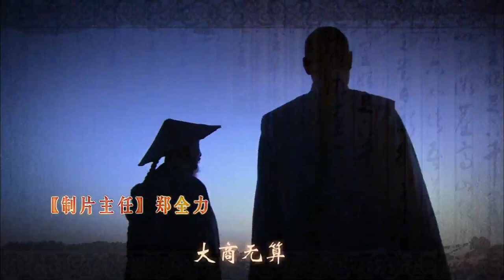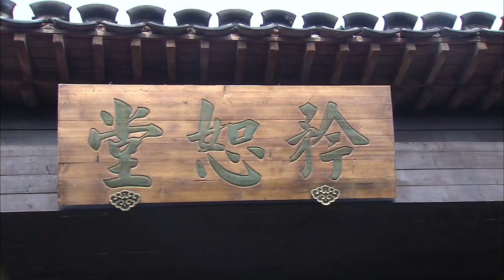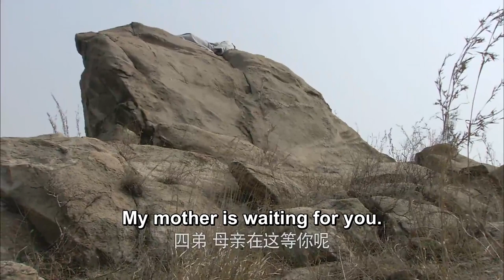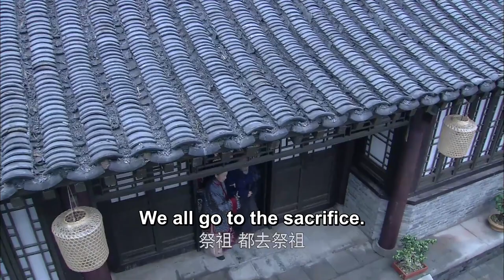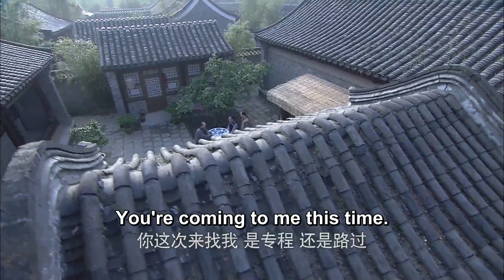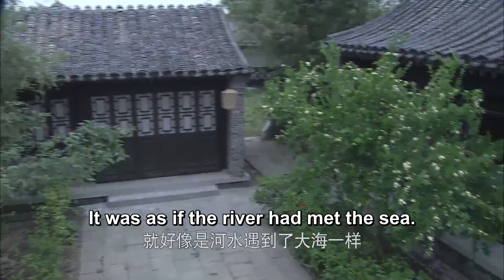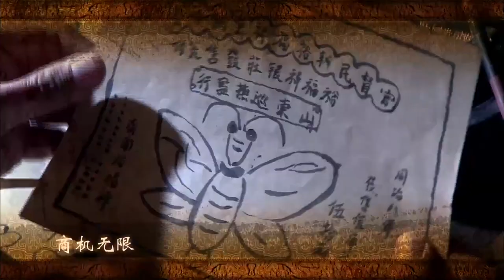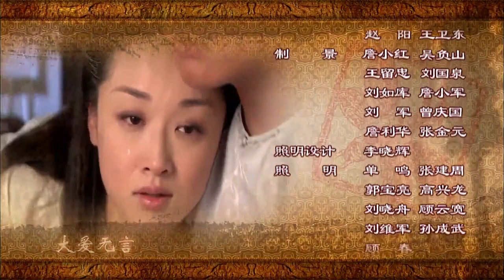【Eng Sub】[EP 02] To The Generation Meng Luo Chuan丨Yi Dai Da Shang Meng Luo Chuan丨一代大商孟洛川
To The Generation Meng Luo Chuan Yi Dai Da Shang Meng Luo Chuan
【Synopsis】
The drama tells the story of Meng Luochuan, who inherits his ancestral business "Ruifuxiang" at the age of 18 and develops it into a national brand with his own courage, showing the style of a generation of Confucian merchants.

❤CAST MEMBERS❤
Zhang Tong,   Yang Dong,   Liu Dong，Mao Le，Vicky Li